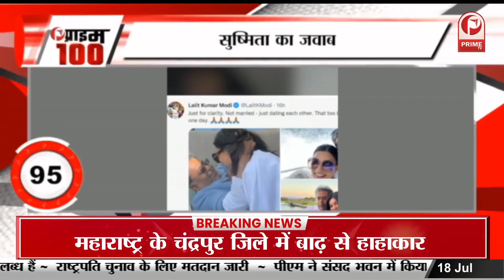Phone Bhoot: कटरीना कैफ स्टार ईशान खट्टर और सिद्धांत चतुर्वेदी के साथ मस्ती करती दिखाई दी || Prime T